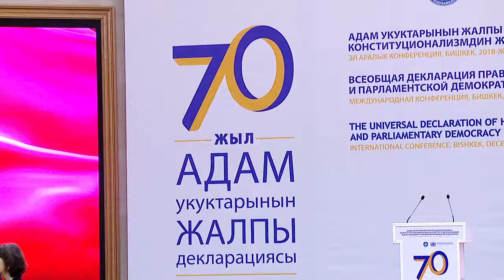С. Жээнбеков: Адам укугунун жалпы декларациясындагы идеялар кыргыз менталитетине туура келет